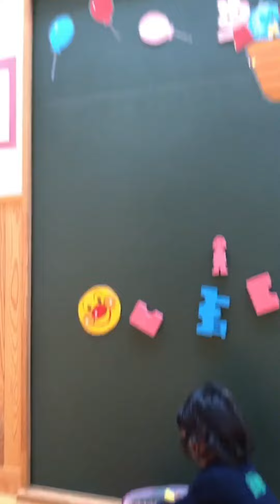磁石好きな娘にとってこんな大きな磁石と黒板で遊べるなんて嬉しい遊び場❤️1人遊び上手になりました😁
この日はおばあちゃんに生後10ヶ月の息子はお留守番しててもらいひさしぶりに2人きりで沢山娘と遊びました😁まだ家族以外余り会うことがないので支援センターの方に話しかけられても人見知り発揮していました😁早く息子も歩ける様になり姉弟で遊んで欲しいです❤️